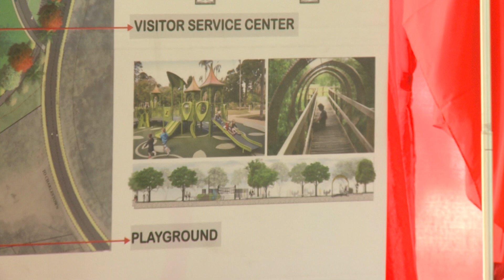20190714 「自由民主永續之旅」總統出席Pinneys Beach海岸景觀公園動土典禮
蔡英文總統「自由民主永續之旅」於今（14）日上午（臺北時間14日晩間）搭船赴尼維斯島出席平尼斯海岸（Pinneys Beach）景觀公園動土典禮，肯定這項合作計畫的規劃兼顧環境友善、在地參與及永續設計的理念，可以說是完全符合聯合國永續發展的目標。